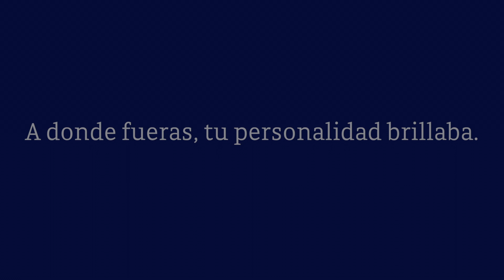Video Homenaje - Bertha Fuentes Alquicira